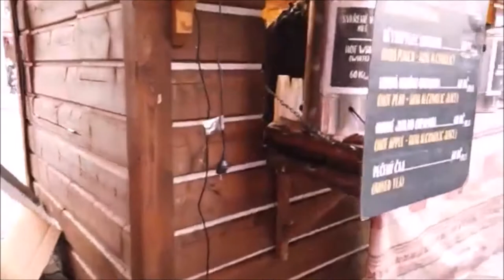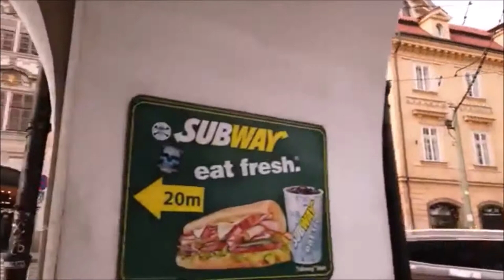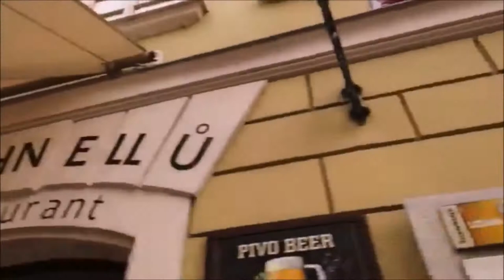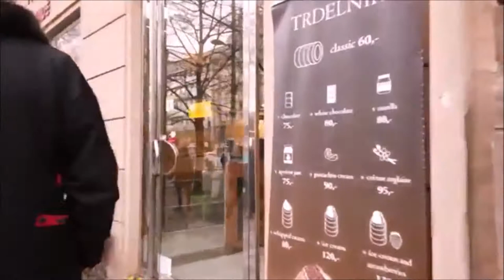4K 60Fps (Uhd) Prague Winter Tour -【Czech Republic】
4K 60Fps (Uhd) Prague Winter Tour -【Czech Republic】
Relax with this beautiful video

2. Put this following in your video description